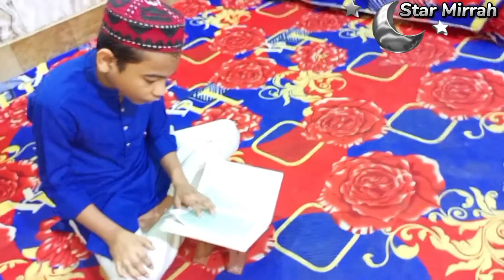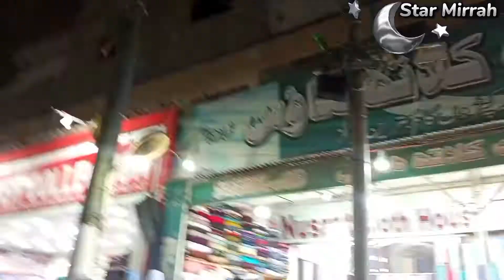Views Ka Raz | video viral kaise kare | views kaise badhaye | youtube video boost kaise kare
To increase views on YouTube, focus on creating high-quality, engaging content that resonates with your target audience. Additionally, optimize your video titles, descriptions, and tags with relevant keywords to improve search visibility. Promote your videos across social media platforms and collaborate with other YouTubers or influencers in your niche. Consistency in uploading content and engaging with your audience through comments and community posts can also help boost views over time. Finally, consider utilizing YouTube ads or optimizing your video thumbnails to attract more clicks.

Audiance Searches

how to viral video on youtube how to viral short video on youtube shorts video viral kaise hoga views kaise badhaye
views kaise badhaye youtube par youtube par views kaise badhaye
youtube views kaise badhaye views kaise badhaye 2023
youtube video views kaise badhaye views kaise badhaen
view kaise badhaye youtube par new channel par views kaise badhaye view kaise badhaye

IMPORTANT VIDEO

new video
sambalpuri song
views kaise badhaye
ai video
channel setting kaise karen
cooking asmr
gaming video viral kaise kare
gujarati vlog
height increase kaise kare jaldi